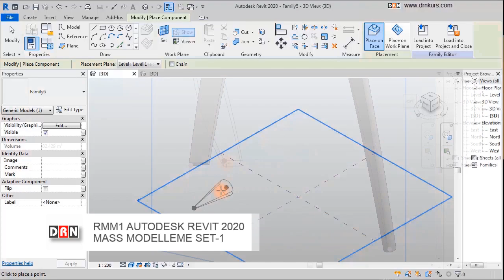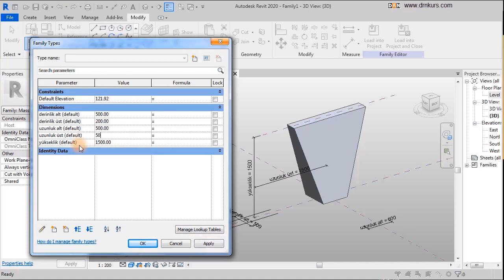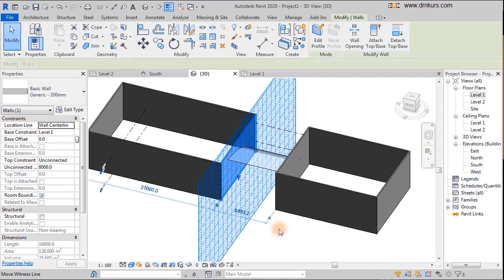RMM1 Autodesk Revit 2020 Mass Modelleme Set-1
31 ders 75 bölüm 7.5 saat Temel Eğitim

    01 Arayüz - Mass Genel Bilgi
    02 Basit Kütle Solid-Void
    03 Mass Yüzey Oluşturma
    04 Teknik 1 - Kütüphaneden ekleme
    05 Parametrik Mass Family
    06 Teknik 2 - Yerinde Mass Modelleme
    07 Mass Floor
    08 Adaptive Point